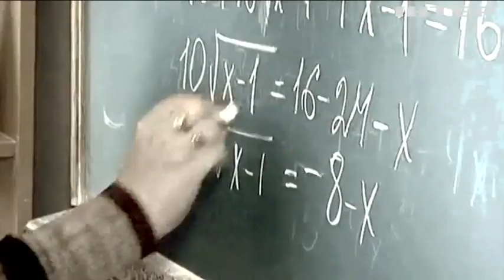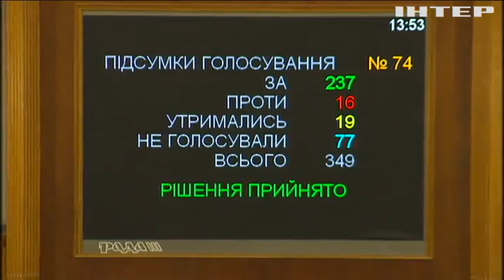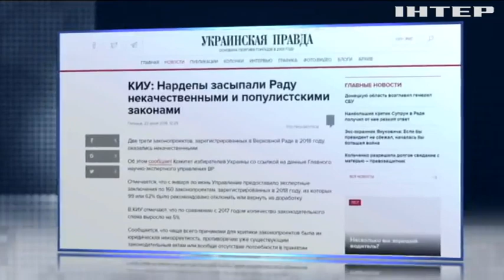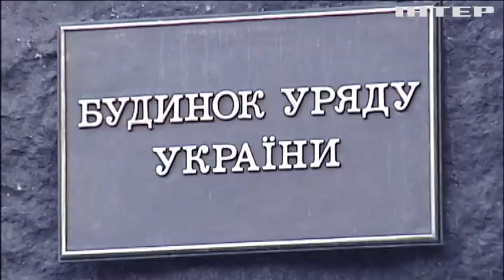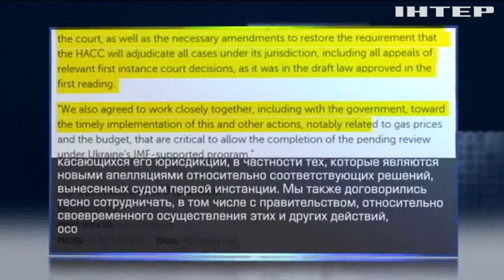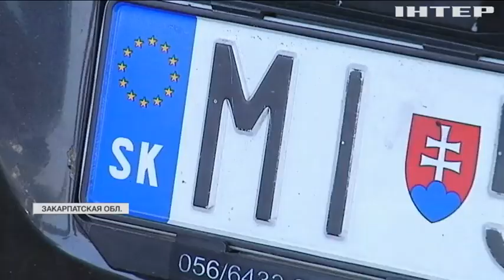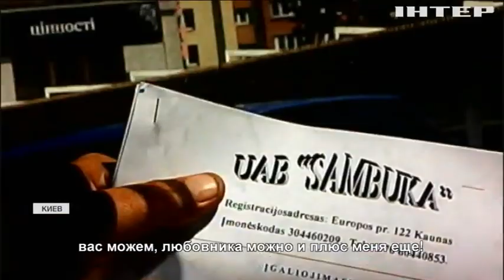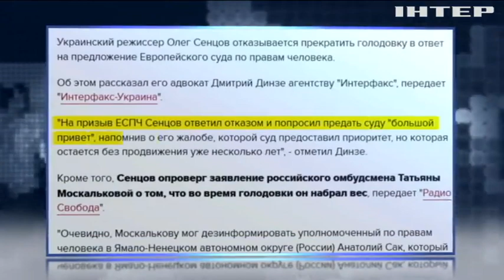Подробности недели, выпуск за 22 июня 2018 года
Смотрите в этом выпуске:
Три орешка от МВФ. Какие задачи поставили Украине в обмен на транш, и как долго еще протянет наша экономика без очередной валютной дозы от фонда?;
Зарплатные дыры государственного бюджета. Как скоро иссякнут деньги на выплаты учителям, и кому еще придется подождать своего заработка?;
Охота на евробляхи. Простят ли власти уже незаконно ввезенные автомобили, и какие драконовские штрафы готовят для водителей с иностранными номерами?